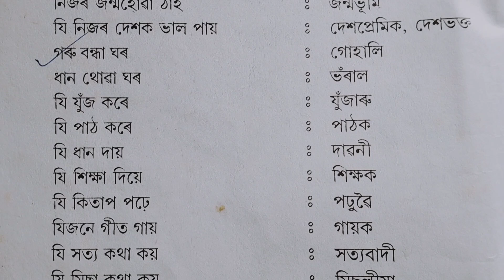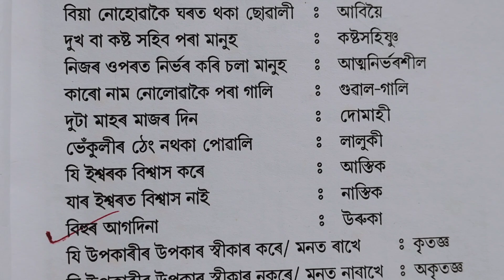এটা শব্দত প্ৰকাশ কৰা